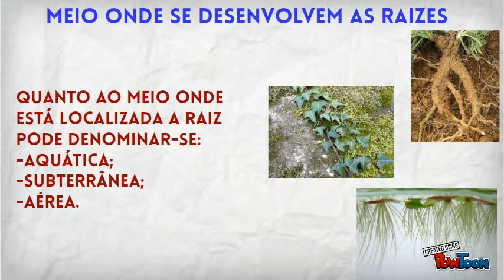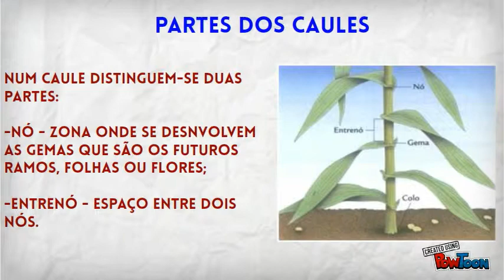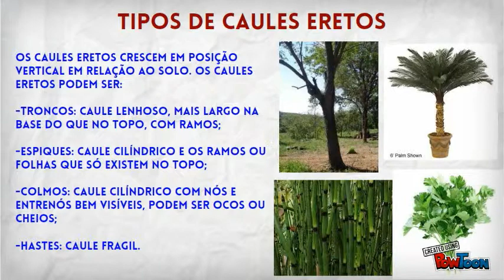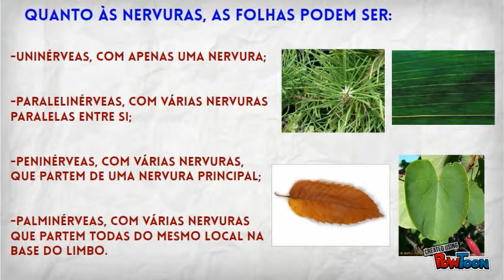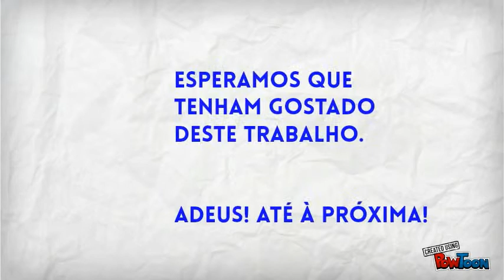Morfologia das plantas com flor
Vamos conhecer as flores?!-- Created using PowToon -- Free sign up . Make your own animated videos and animated presentations for free. PowToon is a free tool that allows you to develop cool animated clips and animated presentations for your website, office meeting, sales pitch, nonprofit fundraiser, product launch, video resume, or anything else you could use an animated explainer video. PowToon's animation templates help you create animated presentations and animated explainer videos from scratch. Anyone can produce awesome animations quickly with PowToon, without the cost or hassle other professional animation services require.